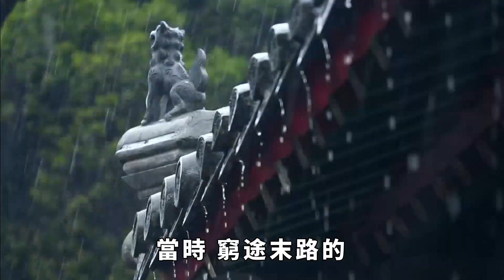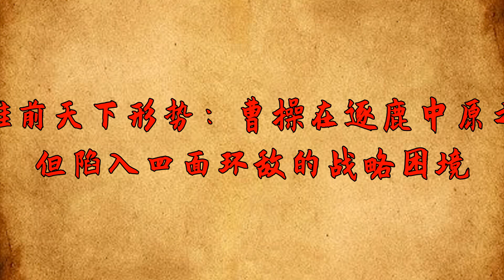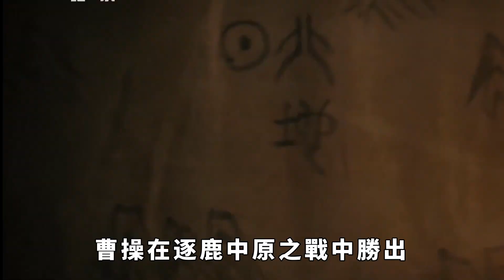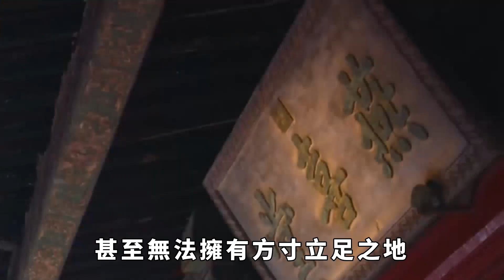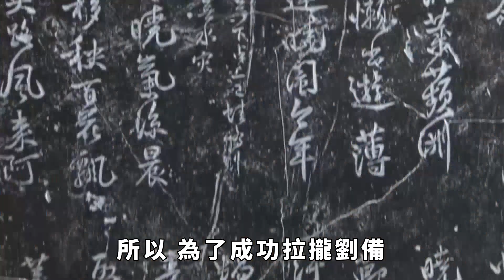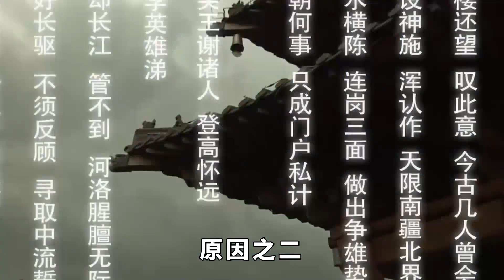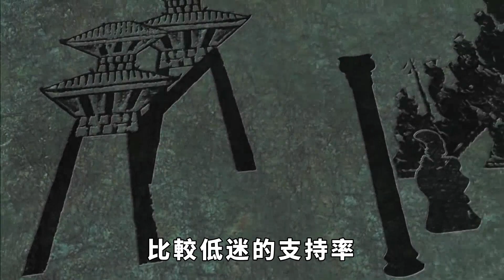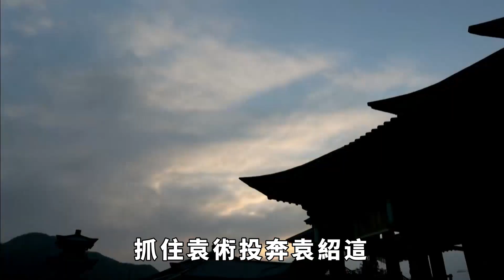曹操煮酒論英雄時，為什麼不殺劉備，以絕後患？【一觀歷史】三國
曹操煮酒論英雄時，為什麼不殺劉備，以絕後患？【一觀歷史】
曹操對劉備的評價很高：天下英雄有一對，你我二人。曹操也在酒桌上，確實說出了劉備將來會是他的對手。那麼，曹操為何不幹掉劉備，以絕後患？三國 三国 曹操 刘备 請注意，本影片是專注於講解社會新聞和奇聞異事，完全符合YouTube社群準則。